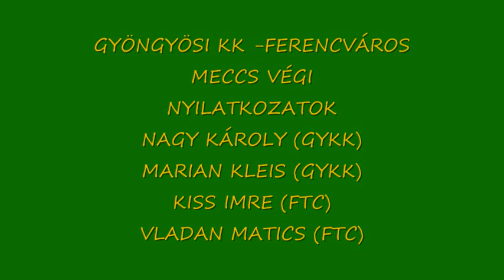GYÖNGYÖSI KK-FERENCVÁROS NYILATKOZATOK 2010 02 13